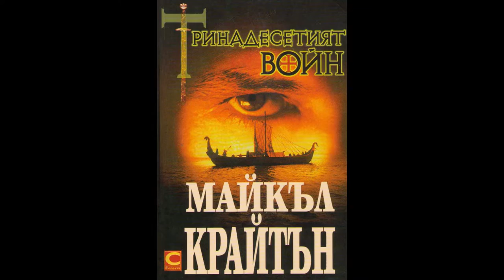Майкъл Крайтън-Тринадесетият воин 2 част Аудио Книга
Исторически роман

(или Ръкописът на Ибн Фадлан, в който се разказва за неговите преживявания сред нордмените през 922 г. след Христа)

Майкъл Крайтън е автор на редица бестселъри, сред които „Щамът Андромеда“, „Джурасик Парк“, „Изгряващо слънце“, „Големият влаков обир“, „Сфера“, както и сценарист на сериала „Спешно отделение“. Той е режисирал някои от филмите по своите романи. Сценарист е на филма „Тринадесетият воин“.

Used free music: 'Path Through The Mountains' [Mysterious Orchestral Fantasy CC-BY] - Scott Buckley
Used free music: 'Beyond These Walls' [Meditative Cinematic Orchestral CC-BY] - Scott Buckley
Used free music : 'Hour Of The Witch' 🎃 [Dark Cinematic Folk CC-BY] - Scott Buckley
Kreative Commons признание